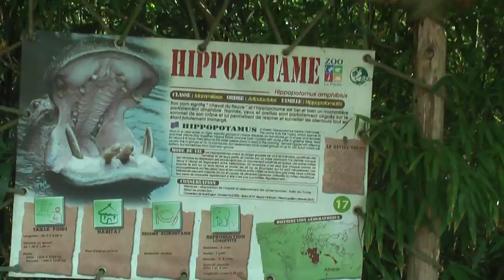Гиппопотам (он же бегемот)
Произведение «Гиппопотам (он же бегемот) » созданное автором по имени Франция Студио , публикуется на условиях лицензии Creative Commons «Attribution» («Атрибуция») 4.0 Всемирная.

Сухопутный кит или нильские лошади. Именно так иногда называют гиппопотамов (они же бегемоты). Кажутся неуклюжими и тяжелыми? Пожалуй, на суше они действительно довольно неповоротливы, но в воде чувствуют себя в родной стихии. Собственно, в реке или в озере большую часть времени они и проводят. Пожалуй, единственное, что мешает ему жить в воде постоянно — то, что его пища находится на земле.